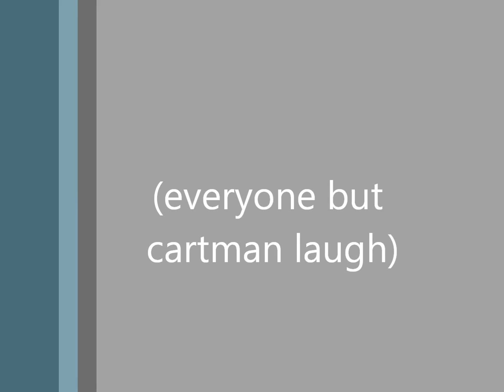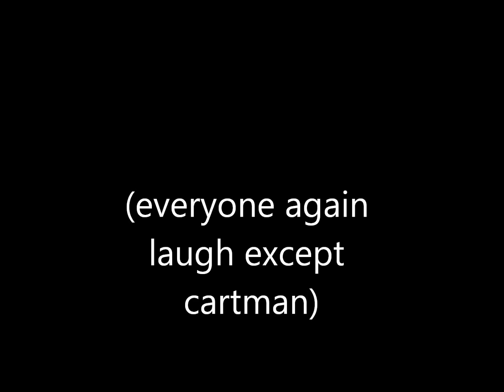south park chat room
i have seen alot of south park chat room videos around youtube and decided i would make on myself and yes i do plan to make a sequel with some adults that include mayor barbrady garrison chef and maybe mr mackey then a 3rd one will include the kids and the adults